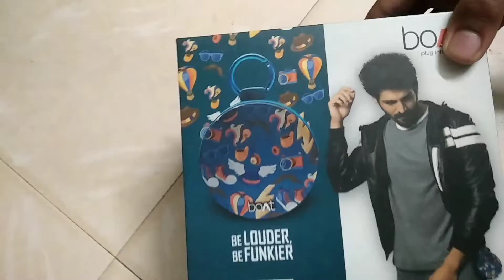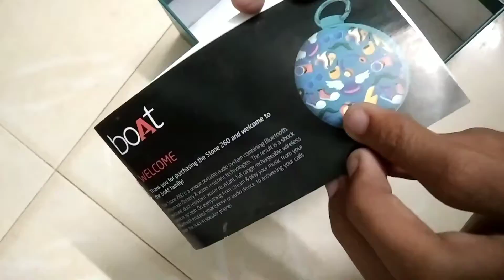boat stone 260 4 watt Bluetooth speakers unboxing